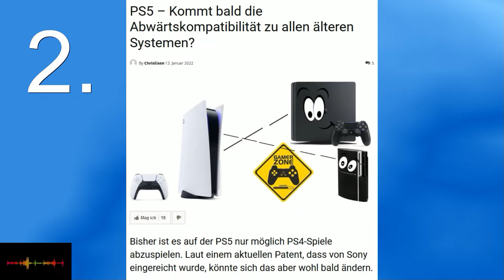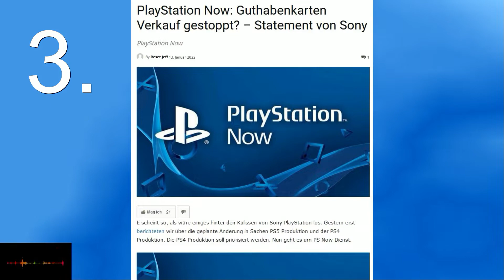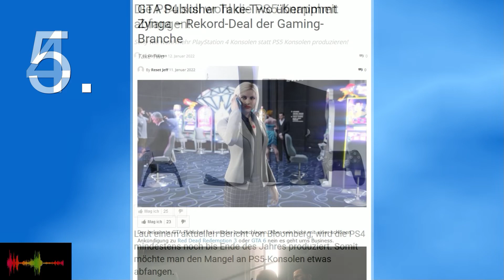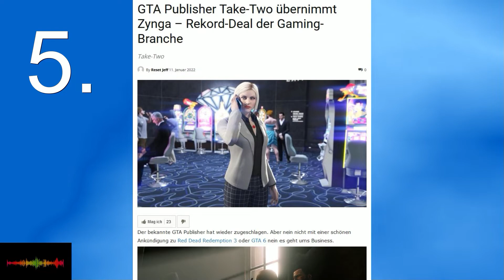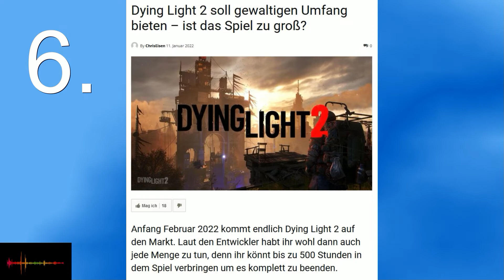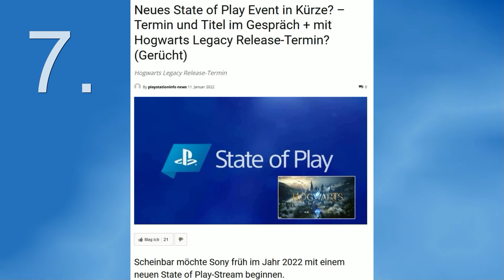PS5 bald mit Abwärtskompatibilität Sony will mehr PS4 Konsolen statt PS5 Konsolen produzieren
PS5 bald mit Abwärtskompatibilität? - Sony will mehr PS4 Konsolen statt PS5 Konsolen produzieren - State of Play Event in Kürze

Willkommen zum Wochenrückblick von PlayStation Info! Hier präsentieren wir euch unsere Top 7 News der Kalenderwochen 02.

1.Entwickler Astragon verkauft an Team 17

2.PS5 – Kommt bald die Abwärtskompatibilität zu allen älteren Systemen?

3.PlayStation Now: Guthabenkarten Verkauf gestoppt? – Statement von Sony

4.Die PS4 soll wohl die PS5-Knappheit abfangen!

5.GTA Publisher Take-Two übernimmt Zynga – Rekord-Deal der Gaming-Branche

6.Dying Light 2 soll gewaltigen Umfang bieten – ist das Spiel zu groß?

7.Neues State of Play Event in Kürze? – Termin und Titel im Gespräch + mit Hogwarts Legacy Release-Termin? (Gerücht)

▼▼▼BESCHREIBUNG LESEN▼▼▼
Partner:
►►►Gaimx